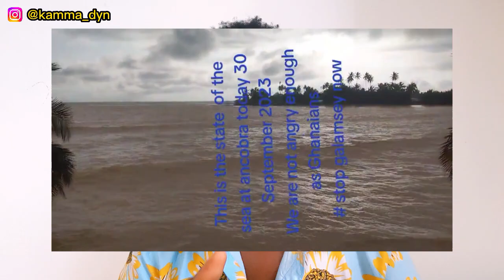🇬🇭GHANA, What Is Happening? CORRUPT, GREEDY LEADERS & CITIZENS DESTROYING Rivers 4 GOLD | Kamma Dyn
🇬🇭GHANA Is DOOMED: The CORRUPT, GREEDY LEADERS & CITIZENS DESTROYING Rivers 4 GOLD || Kamma Dyn